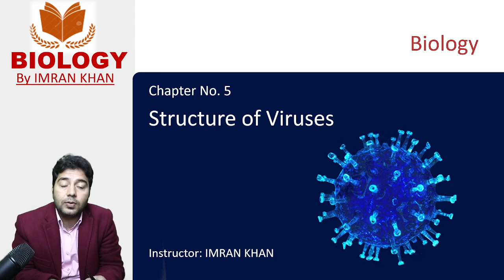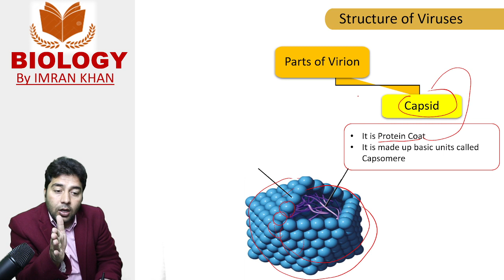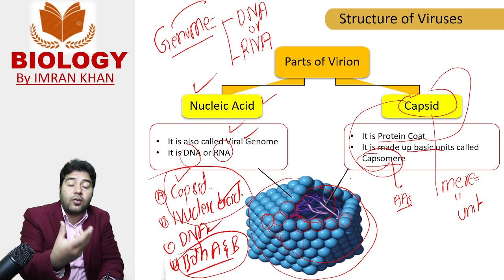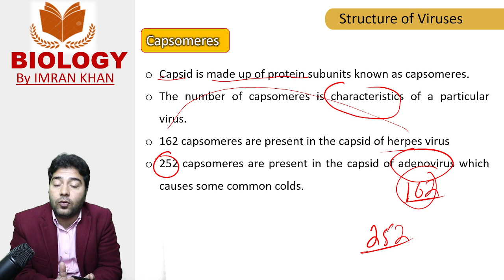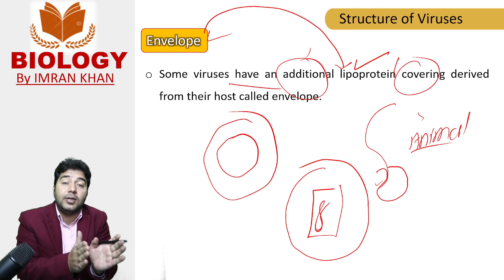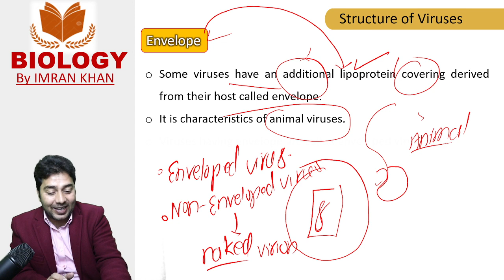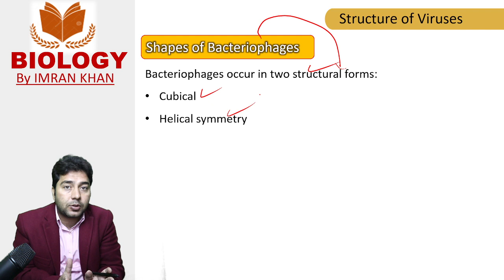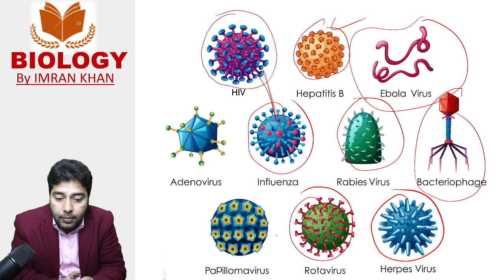Structure of Viruses?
In this video Lesson You will in detail about Viruses and their Classification
What is classification of viruses on basis of host?
Classification of viruses on basis of genome?
Classification of viruses on basis of morphology
Classification of viruses on basis of envelope.
Taxonomy ThreeKingdomSystem Virises Ernst Haekel#Metsbolism#Catabolism#Ansbolism#CellBiology#CellTheory#Microsco ScienceEducation
To Join Our Whatsapp Group Kindly Contact at: 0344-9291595